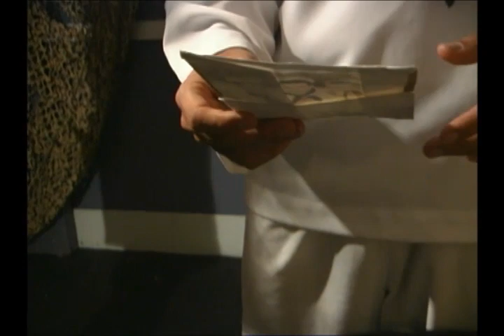PUMP ROOM 111 (PART 3)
A taped performance of the stage play by Gabriel Carrasco.